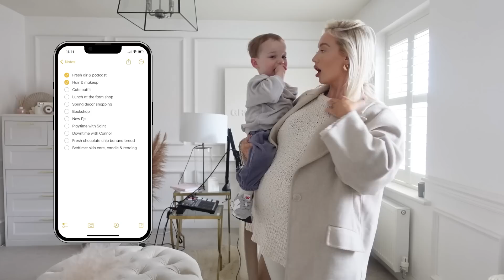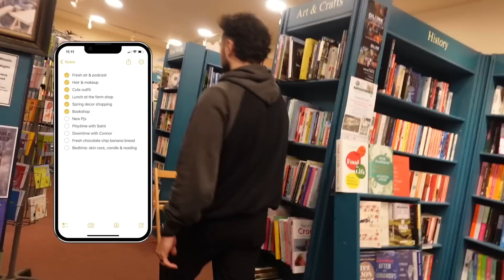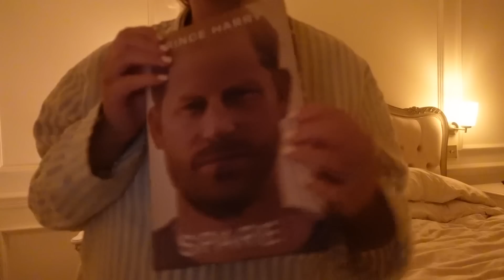A *PERFECT* Day In My Life.. Self Care Vlog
Hey my loves :) I fancied doing something a little different for today's vlog & take a whole day to just fill my cup. I hope this video inspires you to take some time for yourself when you're feeling overwhelmed/burned out too!